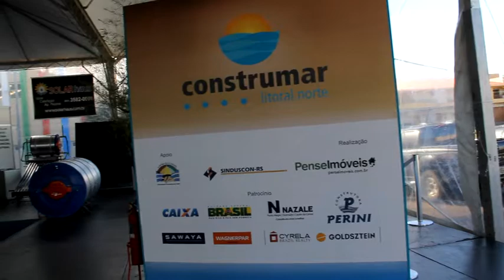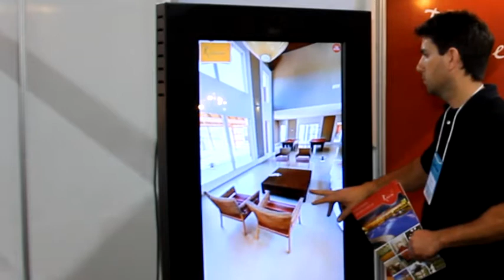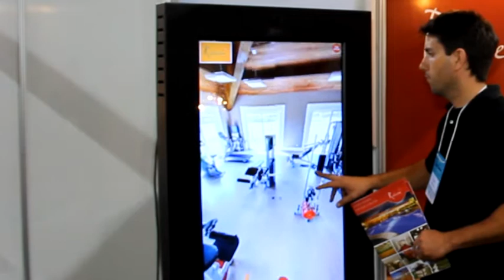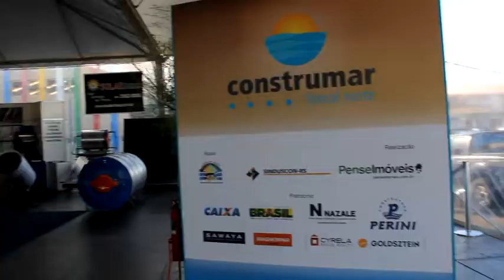CONSTRUMAR 2012 BALANÇO FINAL Full HDp